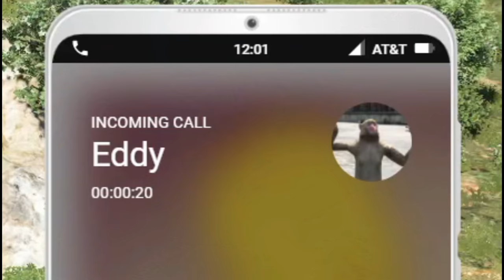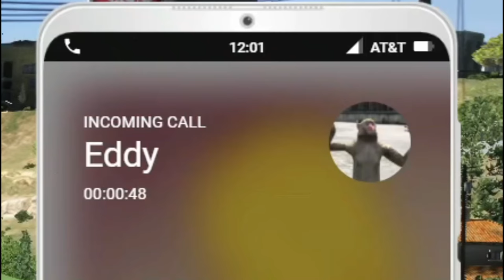Corrupt Cop BANNED By Admins 😂 | GTA 5 RP RiversideRP